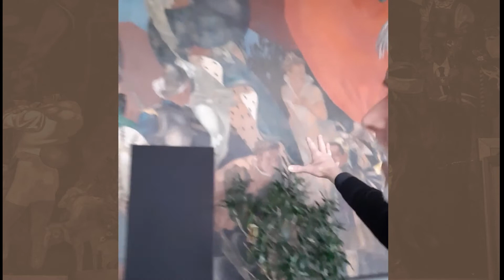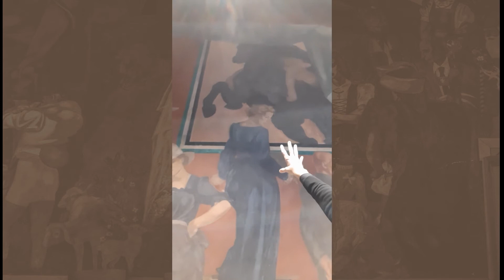Le leggende delle Dolomiti in teatro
Le Dolomiti vanno in scena! O meglio, le leggende delle Dolomiti tratte dal romanzo di Roberto Frison, "La Rajetta rubata", diventano spettacolo teatrale. La prima data è programmata a Sospirolo nell'ambito della rassegna regionale sulle leggende e i misteri VenetoSpettacolidiMistero , festival organizzato dall' UNPLIVeneto e dalla RegioneVeneto.